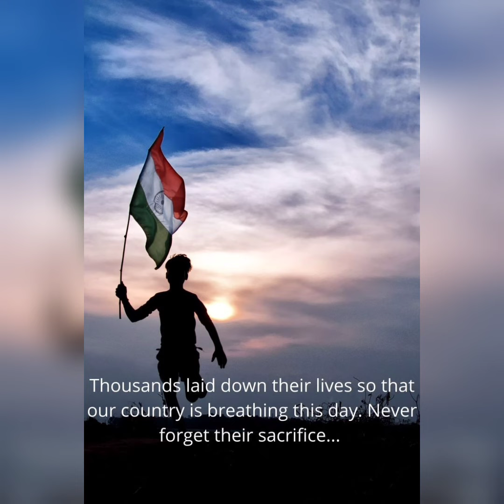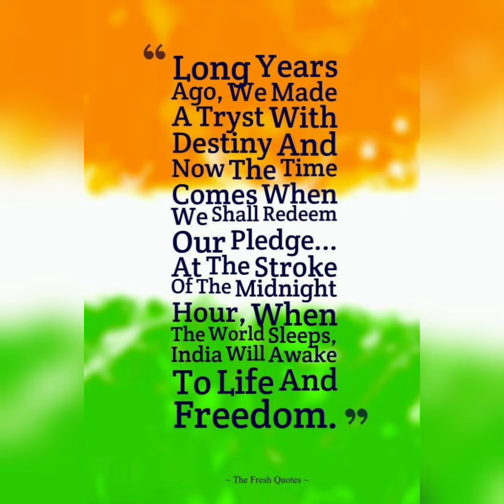Unshackling Freedom: Celebrating Independence Day🔥🔥🔥🇮🇳🇮🇳🇮🇳